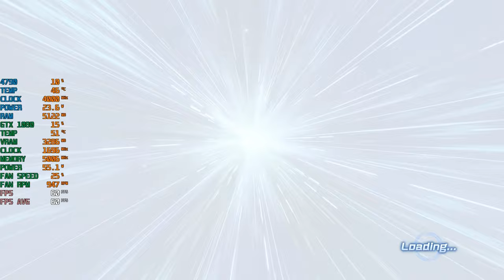Dragon Ball Xenoverse 2 Parallel Quest 31 Let's Train Z Rank November 2022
DRAGON BALL XENOVERSE 2 GAMEPLAY (25TH NOVEMBER 2022 16:32 PM )
PQ 31

SYSTEM SPECS :
i7 4790 NON K (OC TO 4.0GHZ AS WELL AS UNDERVOLTED)
16GB DDR3 1333MHZ CL9 DUAL RANK DUAL CHANNEL
MSi B85G43 GAMiNG MOTHERBOARD
COOLER MASTER HYPER 212X CPU COOLER
256GB ADATA SX900 MLC SATA SSD (PRiMARY)
512GB SEAGATE BARRACUDA ZA500 SSD ( SECONDARY DRIVE)
2TB SEAGATE HDD ( MEDIA DRIVE)
2TB SEAGATE HDD (GAME DRIVE)
GiGABYTE GTX 1080 G1 GAMiNG GPU.
XFX 750W PRO CORE EDiTiON GAMiNG PSU
MONiTOR SAMSUNG S23C350 60HZ TN (OC TO 76HZ)

SOUTH AFRiCAN GAMING CHANNEL